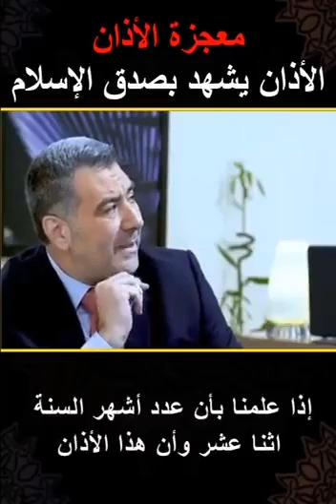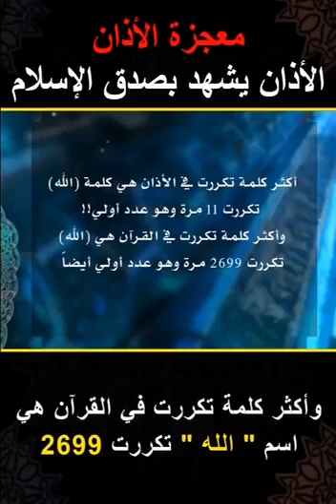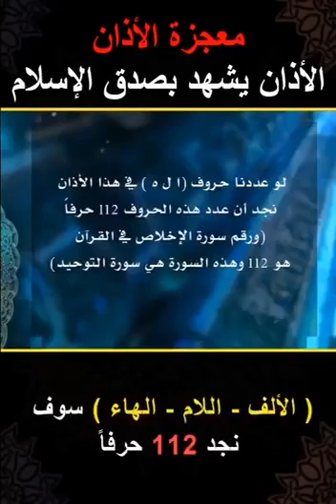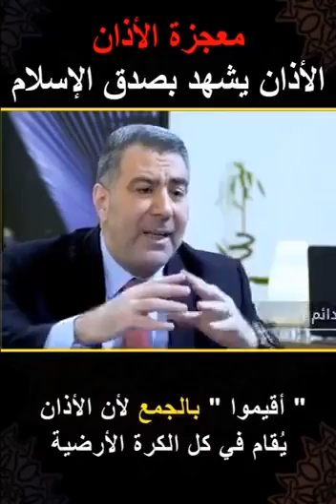معجزة لن يخبرك عنها أحد ولم تسمع بها من قبل.. الأذان والصلاة واسم الله